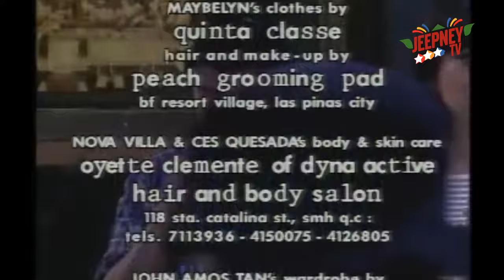Home Along Da Riles: Paghihimala ni Edu Manzano | FULL EPISODE